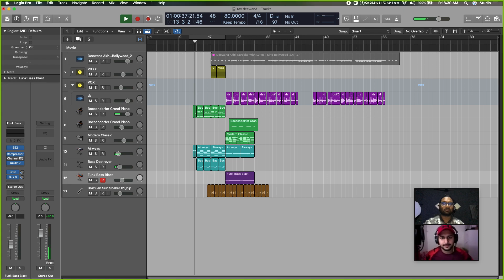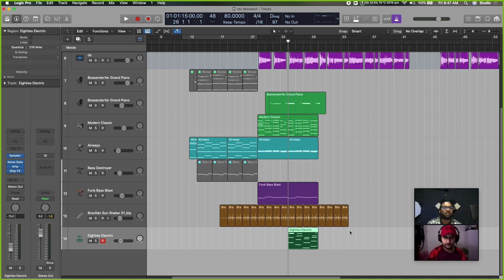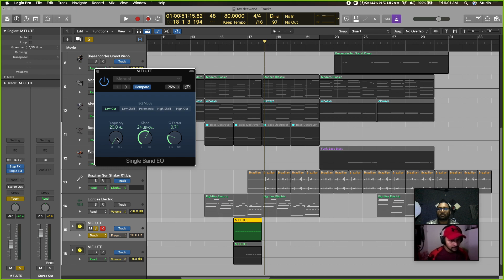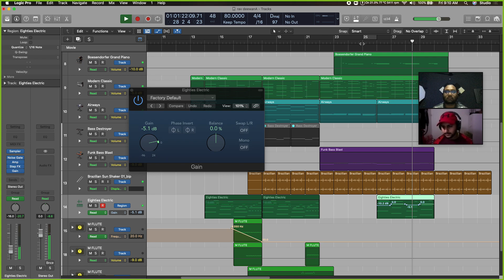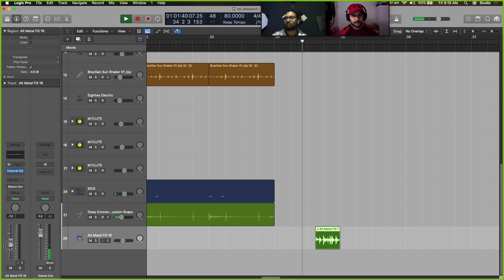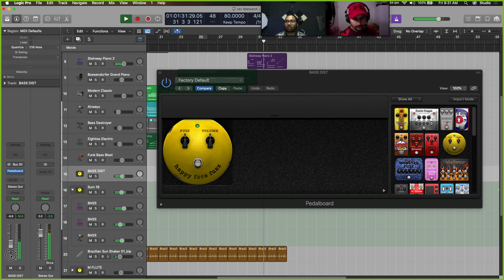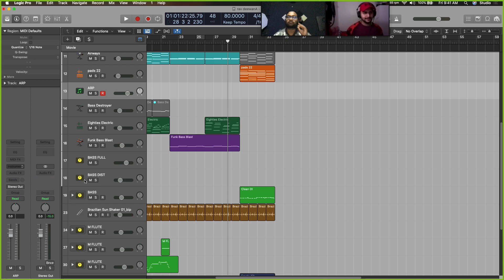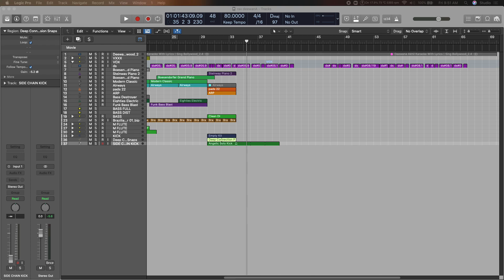Punjabi Cover Song | Logic Stock Plugins | EP 2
Regularly used gear
Canon M50, Sony a6300, Canon 50mm f1.8 lens, canon 24-105 f4 lens, sigma 30mm f1.4 for sony (Kit lenses I avoid using), lilliput a7s 7-inch field monitor...

MacBook Pro 16 i9, Multitasking i7 7700K Windows machine, Audient ID 14 Interface, Apollo quad p Interface, Yamaha MG12 XU mixer, Adam a7x Studio monitors, KRK Rokit 5 Monitors, Ultimate support monitor stands, Native Instruments Komplete A49 midi keyboard, Yamaha Motif XF 6 Workstation Keyboard, Native Instruments Maschine Micro MK3, Arturia Minilab, Ipad Air2 as Logic Remote
Sennheiser HD203 Headphones, Audiotechnica M50X, Sennheiser HD 500, Beyerdynamic DT 770 Pro 80 ohms

Preferred Daily use software:
Logic Pro X, Native Instruments Ultimate 12, Waves Horizon Bundle, Izotope Bundle, Fabfilter Bundle, Arturia FX Bundle, Spectrasonics, WA Productions
Final Cut Pro X, Motion 5, Photoshop, Adobe Aftereffects